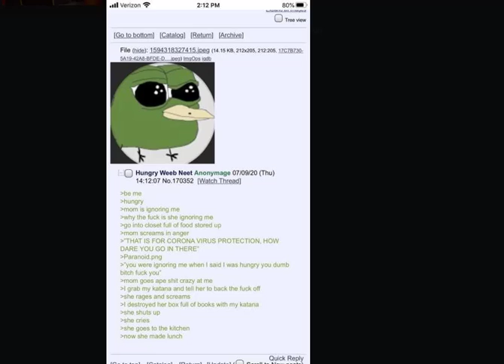i demand tendies NOW